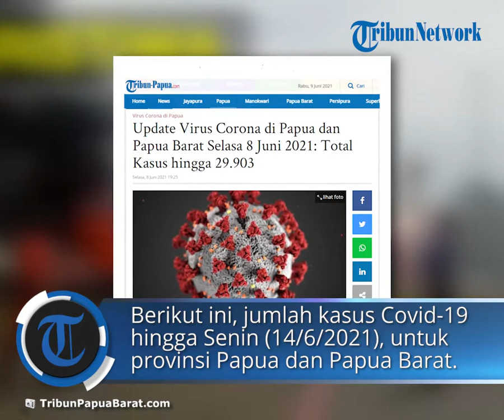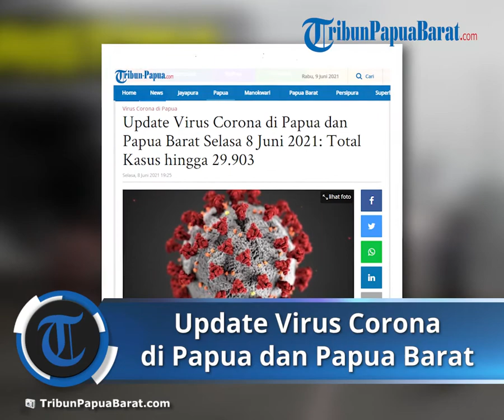Update Covid 19 di Papua dan Papua Barat, Senin 14 Juni 2021 Total Kasus Capai 30 079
TRIBUN-VIDEO.COM - Kasus positif Covid-19 di Indonesia masih terus bertambah.

Termasuk kasus positif Covid-19 di Papua dan Papua Barat yang masih mengalami peningkatan.

Penambahan jumlah kasus positif Covid-19 di Papua dan Papua Barat dikonfirmasi berdasarkan pemeriksaan dengan metode polymerase chain reaction (PCR).

Berikut ini, jumlah kasus Covid-19 hingga hari ini, Senin (14/6/2021), untuk provinsi Papua dan Papua Barat:

Papua

Positif: 20605
Sembuh: 11555
Meninggal: 212

Papua Barat

Positif: 9474
Sembuh: 9293
Meninggal: 175

Berita lainnya terkait Covid-19

Artikel ini telah tayang di Kompas.com dengan judul UPDATE Covid-19 di Sulteng, Sultra, Maluku, Malut, Papua, dan Papua Barat 14 Juni 2021

Artikel ini telah tayang di Tribunpapuabarat.com dengan judul Update Covid-19 di Papua dan Papua Barat, Senin 14 Juni 2021: Total Kasus Capai 30.079,